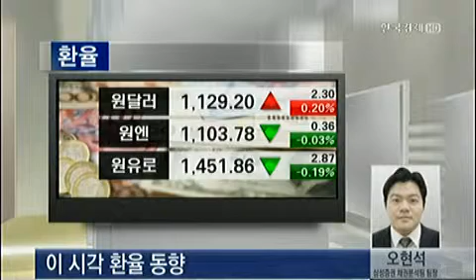이 시각 환율 동향_2013년 5월 29일 방송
오현석 삼성증권 채권분석팀 팀장